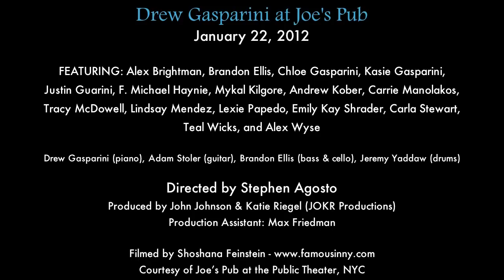Lindsay Mendez - "Circus" by Drew Gasparini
Drew Gasparini at Joe's Pub

BAND: Drew Gasparini (piano), Adam Stoler (guitar), Brandon Ellis (bass & cello), Jeremy Yaddaw (drums)

Directed by Stephen Agosto
Produced by John Johnson & Katie Riegel (JOKR Productions)
Production Assistant: Max Friedman